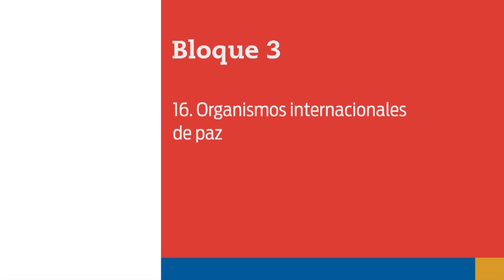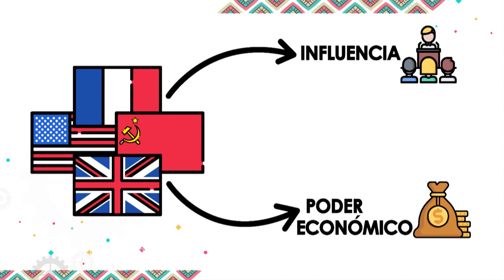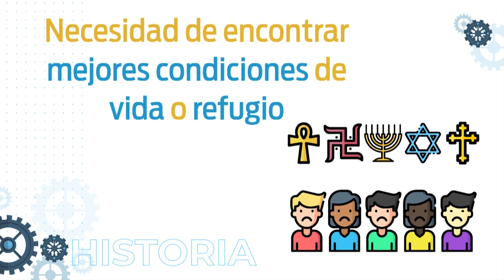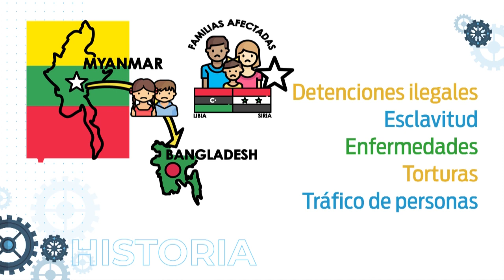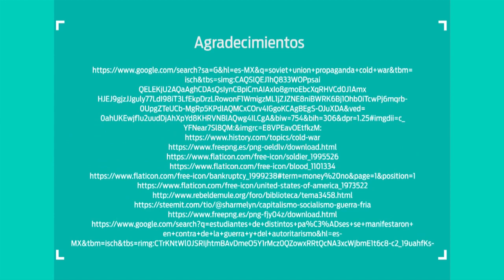14. Organismos de paz: acciones humanitarias en el mundo, de la posguerra a la actualidad.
Nivel: Telesecundaria
Grado: Primero
Asignatura: Historia
Bloque: 3
Secuencia: 16 Organismos internacionales de paz